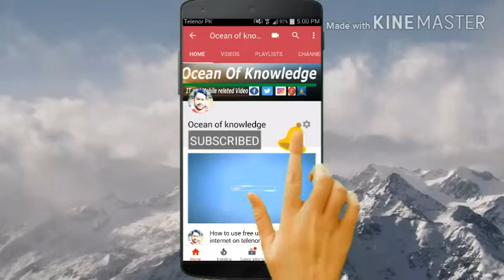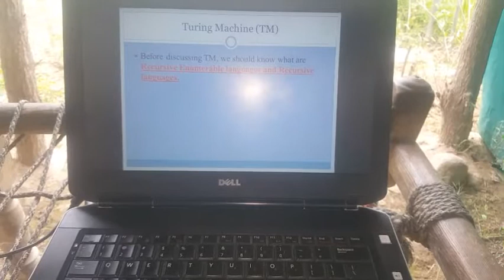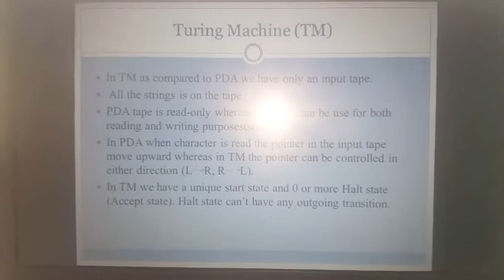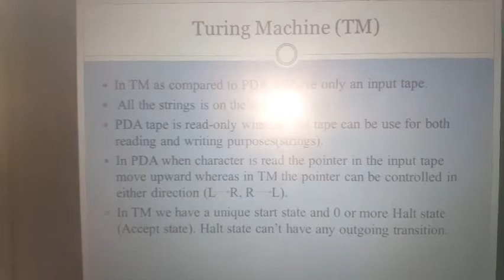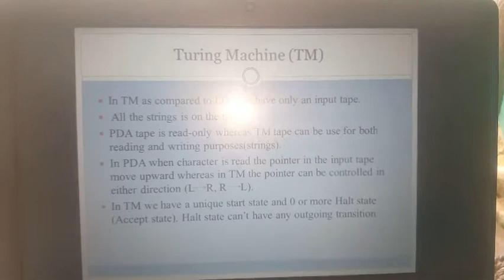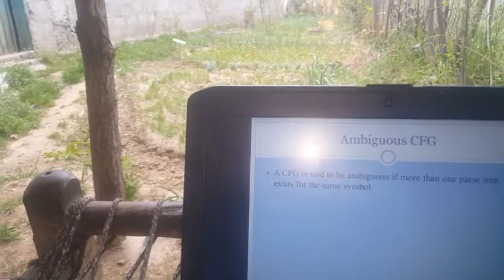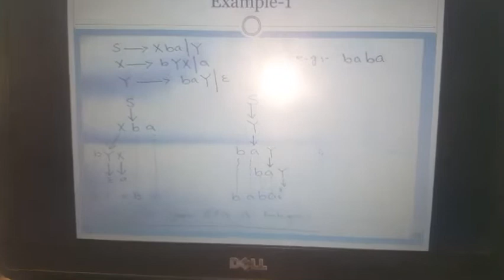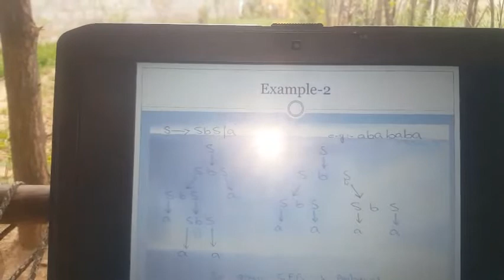Tuning machine for non regular language part 8